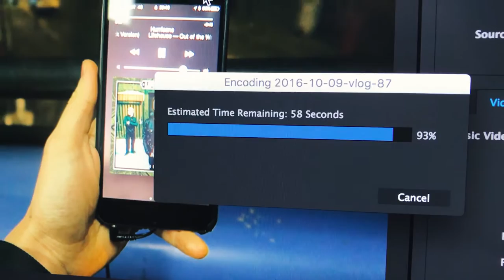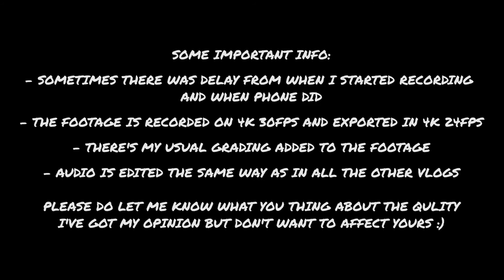VLOGGING ON IPHONE 7 PLUS - 1080P FULL HD TEST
London  - United Kingdom - 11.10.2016 - VLOG 89

Everything was recorded 4k 30fps on iPhone 7 Plus, edited and graded in Premiere Pro CC, and exported to 1080p 24fps.
I was originally planing on exporting to 4k 24fps but I had some issues with Premiere Pro CC freezing, I will try that again, for now you've got this. Check out the unboxing and previous VLOG.